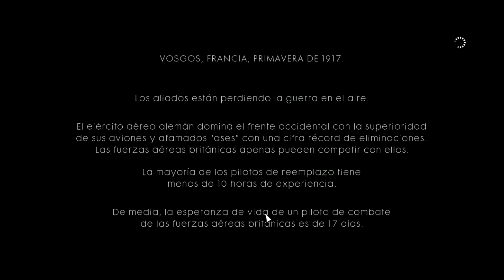BATTLEFIELD 1 | Campaña #6 AMIGOS DE ALTOS VUELOS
😎¡Que pasa peña!👀 de este mundo y no de otro. Aquí no solo subo la guía de ARK. Esto tiene y llega más allá, vlog, sketch, humor, cortos, retos, etc. Futuros proyectos quedan por realizar. Me quedan cosas por comprar, poco a poco.
Aquí les dejo esta aplicación para que la descarguen y estén al tanto de toda las locuras que hago y subo a este dicho canal, muchas gracias